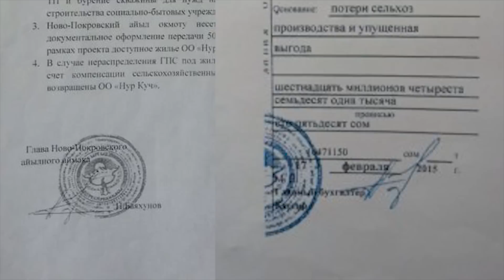ОТРК умолчала факт возбуждения дела против главы села в сюжете о мошенничестве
В сюжете об исчезновении денег у членов фонда «Нур Куч» ОТРК не упомянула факт возбуждения дела против главы Ново-Покровки Нурмухаммата Баяхунова.